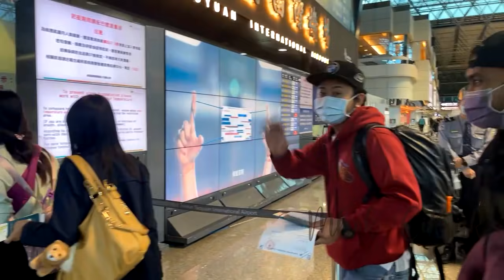HARI INI YANG PULANG BANYAK, YANG DATANG SEMOGA JADI YAH, MULAI DATANG KE TAIWAN